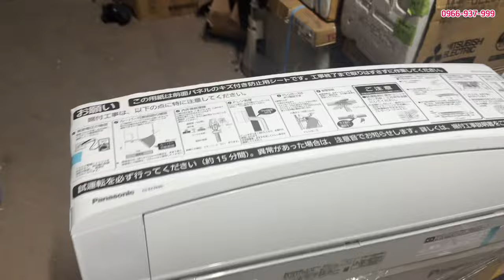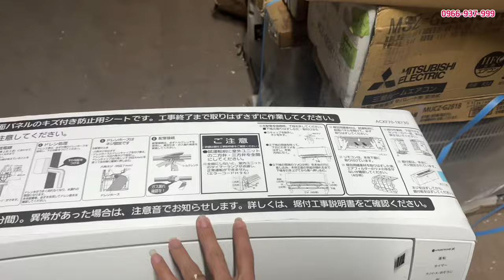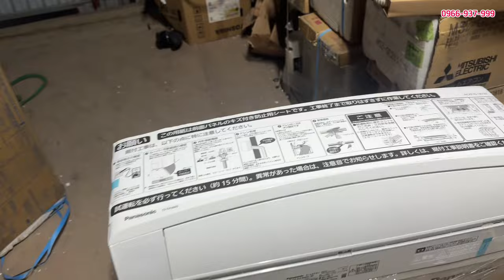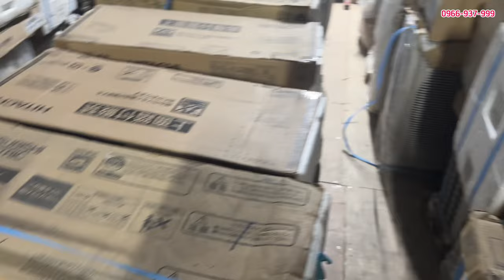Điều hoà Panasonic 14.000 full VIP cho phòng dưới 20m2. 0966 937 999